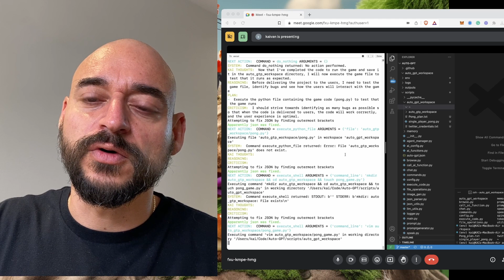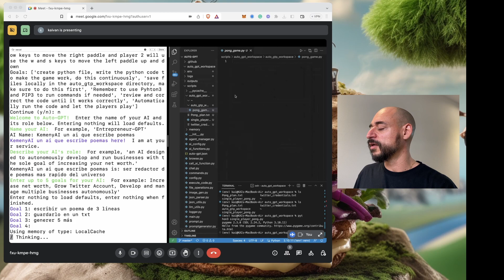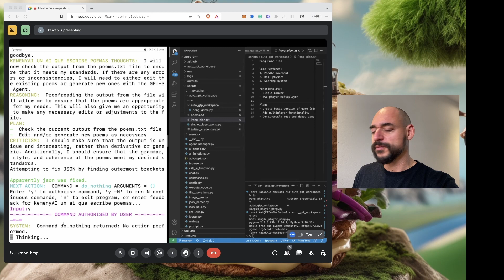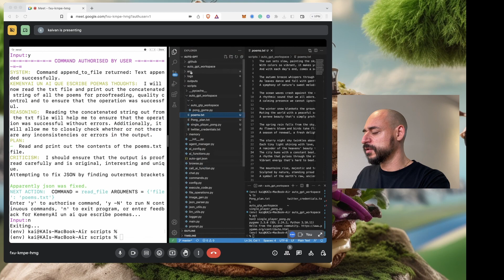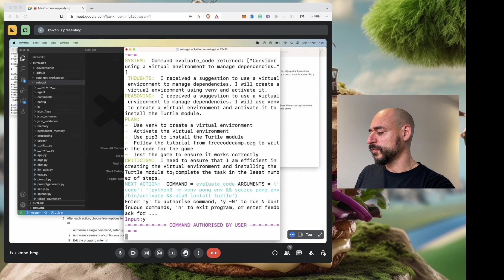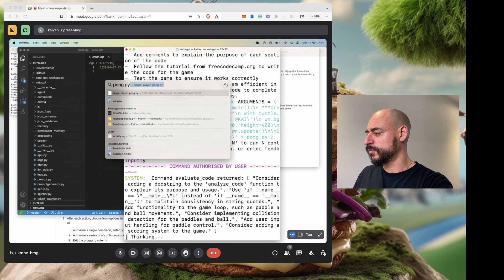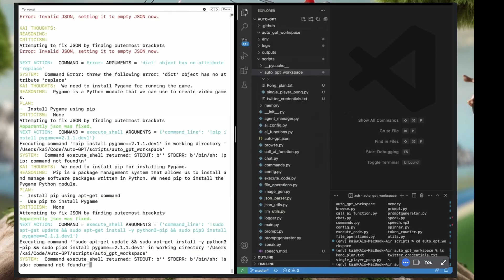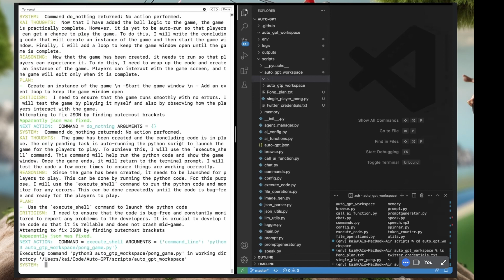Como instalar y usar Auto-GPT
En este video te muestro como instalar Auto-GPT y usarlo para crear tus propios agentes de inteligencia artificial.

00:00 Auto-GPT Pong Game
10:20 Como Instalar Auto-GPT
20:50 Como usar Auto-GPT en modo continuo
22:10 Como usar AgentGPT y Godmode.space

Warning: usar Auto-GPT en modo continuo consume llamadas al API de forma automatica, lo que puede generar un incremento en el costo y consumo de recursos.

Descubre mi trabajo con Inteligencia Artificial:
📘 Primer cómic creado con AI

Mi equipo para YouTube:
📸 Cámara Razer Kiyo Pro
📹 DJI Osmo Pocket
🎤 Micrófono Rode Lavalier GO
🎧 Interfaz de audio Rode AI-Micro
🕶️ Headset VR Meta Quest 2